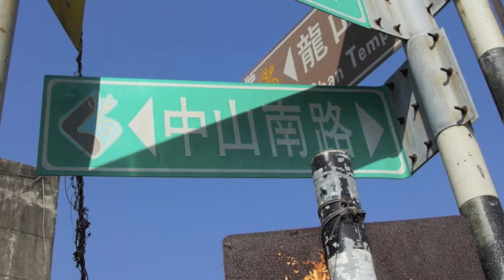new year 2011 lukang